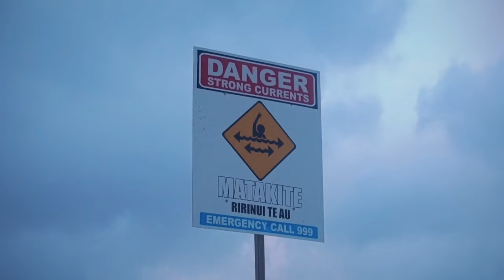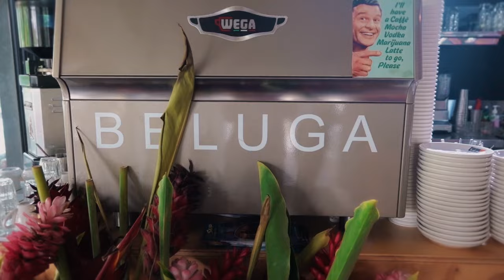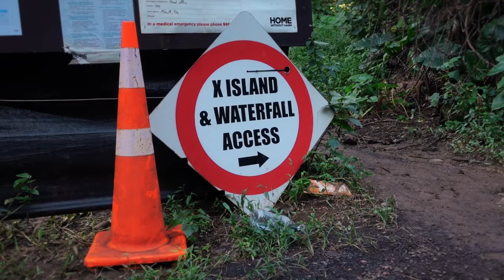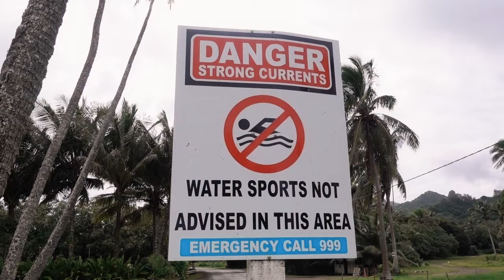Swimming with SEA TURTLES || Boat Life in Rarotonga, Cook Islands 🏝️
Seriously good food, more sea turtles than we've ever seen & free-diving through a scary pass...our time in Rarotonga is coming to an end, but we finish BIG! Dang I love this place!

Feeling Skippy? Here’s some of the top scenes of this Cook Island Adventure Vid:

02:08 - Swim with the Sea Turtles & Snorkel Avaavaroa Pass
04:05 - A Fever of Spotted Eagle Rays
04:49 - Swimming with a rare & critically endangered Hawksbill Turtle
06:11 - The best breakfast or brunch & coffee in Rarotonga
07:20 - Food-Porn sequence...just makes me hungry all over again
08:35 - Local coffee roaster & fresh baked pastries in Raro
09:25 - Best Waterfall Hike in Rarotonga
09:52 - The reality of island jungle waterfall hikes
13:03 - Snorkel with Turtles, Giant Moray Eels & Huge Spotted Puffer Fish in Papua Passage!
17:42 - Nikki's 1 minute of underwater heaven (she's like a dolphin out here!)
19:07 - Another beautiful Hawksbill Turtle in Rutaki Passage
19:53 - This Pass is littered with Sea Turtles, Raro is AWESOME!

Rarotonga has stolen our hearts and it's a damn shame our time has come to an end.  Thank you to everyone in the Cook Islands that made our time memorable...you know who you are :)  From the Vaka Tour, to a fabulous dinner + show, the loaner car and of course our underwater Mowgli.  You all know how to make a couple of foreigners feel like we've come home.

Shared with LOVE 💕 from all of us here aboard s/v Curiosity,

Living OffTheGrid on a Sailboat for us is all about creating a more sustainable way of life. The more of the world we see, the more we want to preserve it. But, living off the grid doesn’t have to mean sacrificing modern comforts. We believe self-sustainability and comfort can coexist.

From RV to sailboat we’ve lived off the grid for ten years and have learned a lot about renewable energy, creating safe drinking water and managing waste.  You can learn more over on our

   - Artists: Giants and Pilgrims (intro), Camel Power Club, Generation Lost, Maya Isac, Luminar